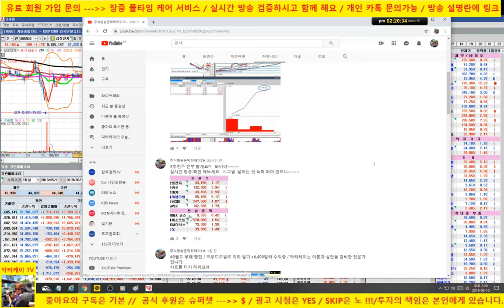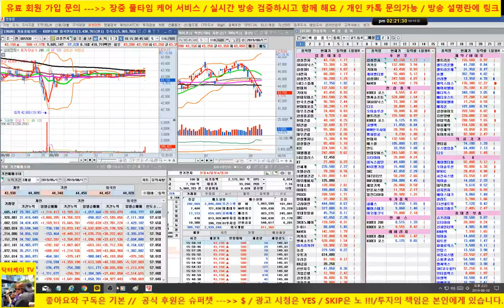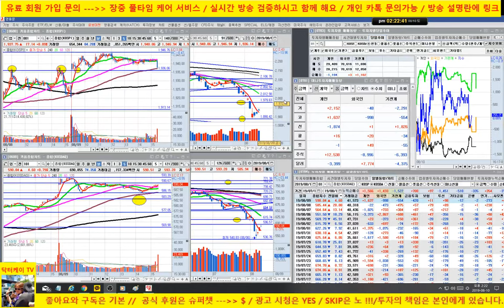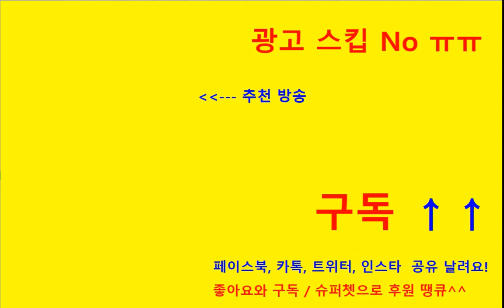[주식]셀트리온 전략 제시 & 추천주 체크/삼성전자, 카카오, 삼성sdi, 기아차, 엔씨소프트,코스닥 인버스 전부 양호/190810/닥터케이 주식아카데미/무료 주식방송